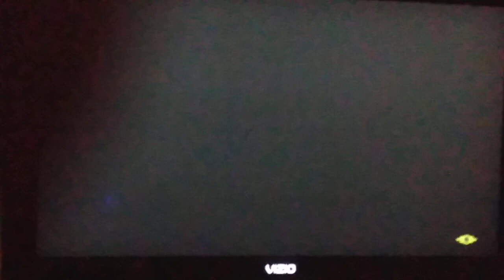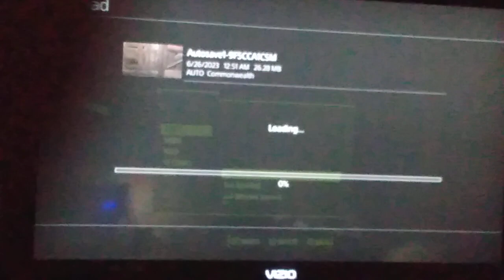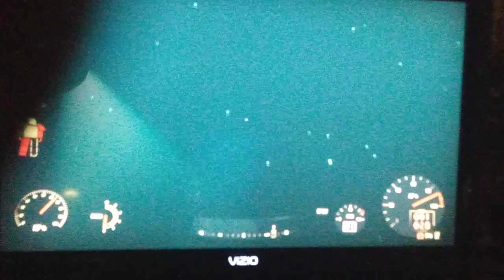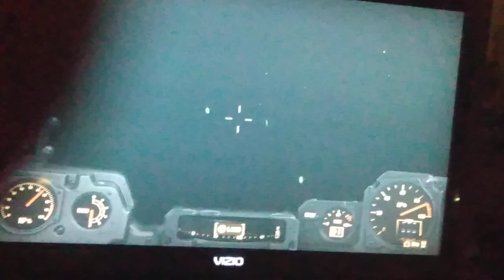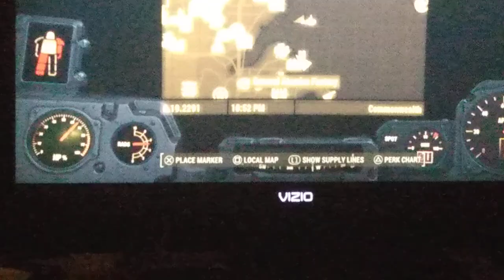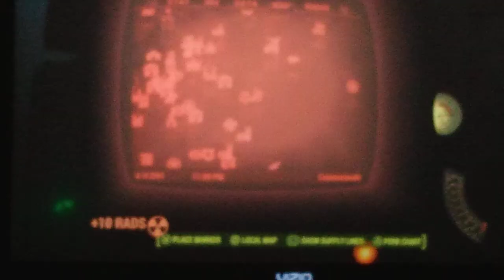crazy fallout 4 glitch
impromptu video entire map is covered in water glad I caught it on camera